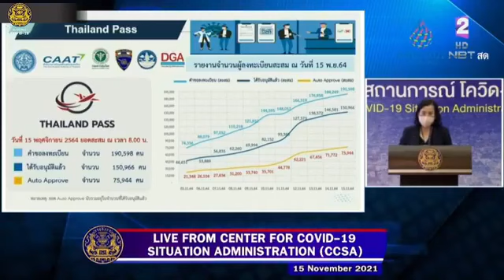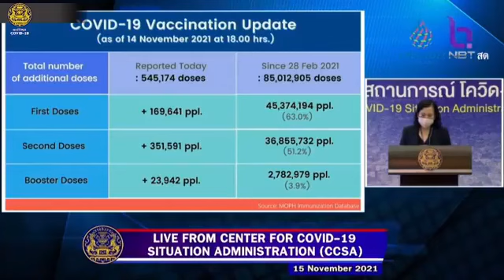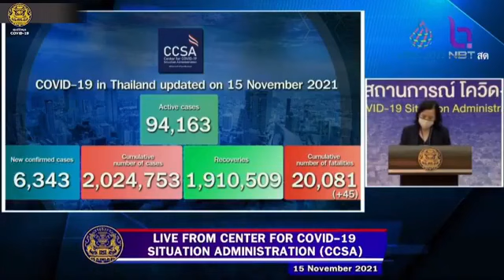Covid-19 Daily Briefing : 15 November 2021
Covid-19 Daily Briefing: 15 November 2021 / 13.00 hr.
📣📣 15 November 2021-- An update from the Thai government regarding Thailand's COVID19 situation, reporting from the Center for COVID-19 Situation Administration (CCSA)
Highlights:
1. The Thailand Pass System’s new features to serve users cover a function to log in to check on the status of applications and a function to download the Thailand Pass QR code directly from the system without having to wait for a confirmation e-mail.
2. Although applicants would be able to download QR codes on their own, the agencies in charge keep on coordinating with e-mail servers in cases where e-mails from the Thailand Pass system were not received. Moreover, despite the fact that the pace of approvals has steadily improved, the Ministry of Foreign Affairs is working with other nations to ask for their Public Key Infrastructure (PKI) to enable more automated approvals of digital vaccine certificates. Receiving the PKI from countries tremendously decreases consideration time for applications.
3. As of 15 November2521, a total of 190,598 applications have logged in via the Thailand Pass system, while 150,966 have been approved.
4. During 1 – 14 November 2021, 50,074 travelers arrived in Thailand. Of this number, 36,066 visitors entered through the Test and Go, whereas 11,714 entered via the Sandbox scheme, and 2,294 entered with quarantine. Out of the total number of travelers, only 56 found infected wtih COVID-19, or 0.11 per cent, meaning that the most of the arriving travelers are COVID-19 free.
5. The CCSA General Meeting on 12 November 2021 decided to rezone the disease control areas and COVID-19 measures. From 16 November 2021 onwards, the maximum and strict-controlled areas (dark red zone list) have been reduced from seven to six provinces. Chanthaburi has been shifted to the maximum controlled area (red zone), which is now made up of 39 provinces. The rest remains the same. The curfew (23.00 hr. – 03.00 hr.) in the dark red zone has been extended to 30 November 2021. Entertainment venues, pubs, bars and, karaokes remain closed until 15 January 2022.
6. In Bangkok alone, places with “Thai Stop Covid Plus” certification will be permitted to serve alcohol, similar to businesses with the Safety and Health Administration (SHA) certification from the Ministry of Tourism and Sports.
7. Foreign visitors are still needed to take a COVID-19 test, upon arrival and one ATK test if they have symptoms, or on day 6 – 7, effective until 30 November 2021.
8. On 14 November 2021, Thailand administered 545,174 doses of vaccines, adding the accumulated number of vaccinations to more than 85 million doses. Currently, 63 per cent of Thailand’s population have received their first dose and 51.2 per cent have received their second dose.
9. According to the CCSA meeting, the total number of infected cases is on a declining trend. Nevertheless, the situation in the maximum and strictly controlled zone is still varying and worrying.